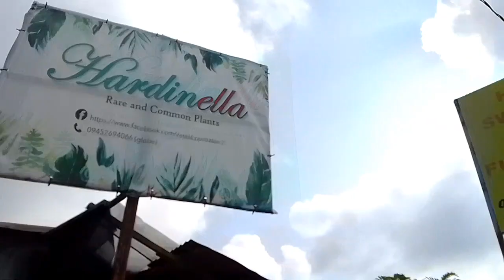Ganito na pala Presyo nang Mga Rare at Common AGLAONEMA PLANT/Plant Hunting